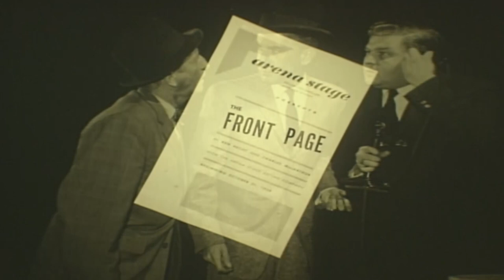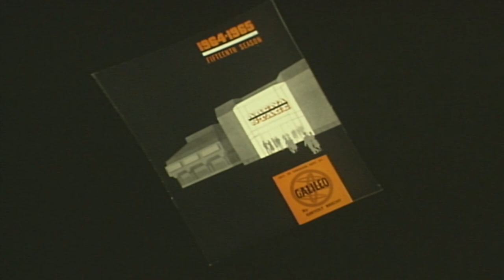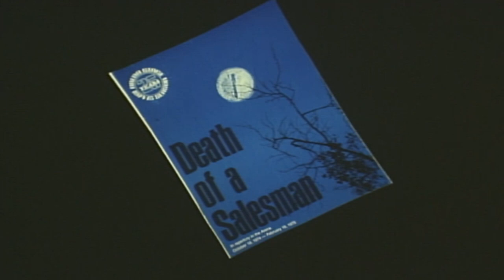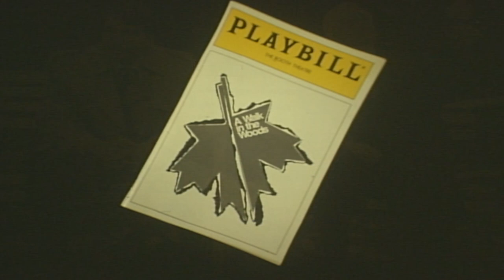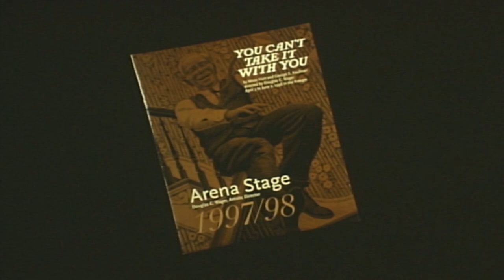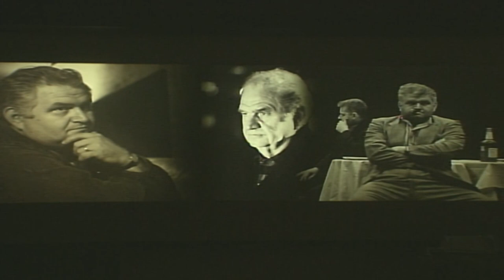1998 Helen Hayes Tribute to Robert Prosky